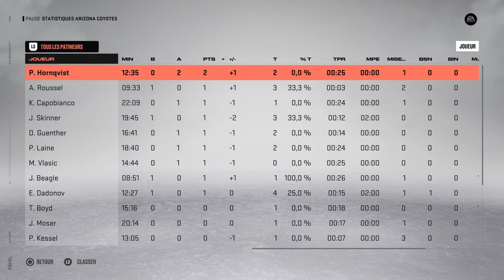MIN vs ARI